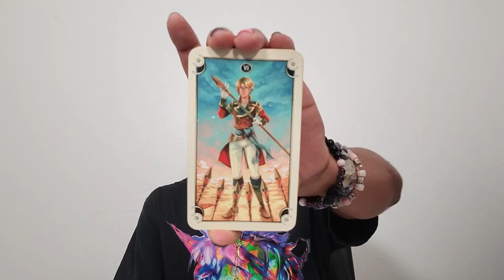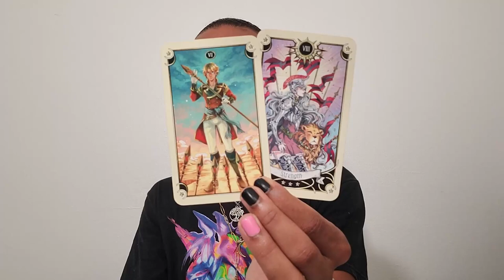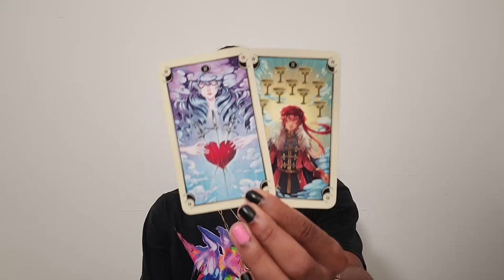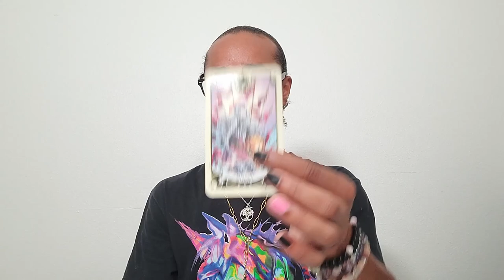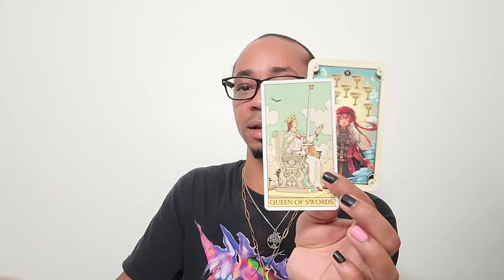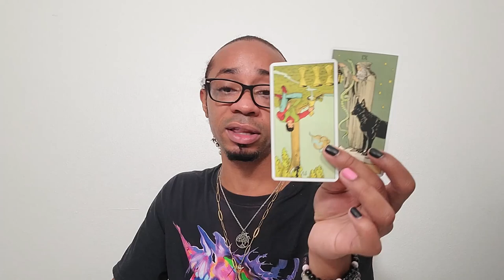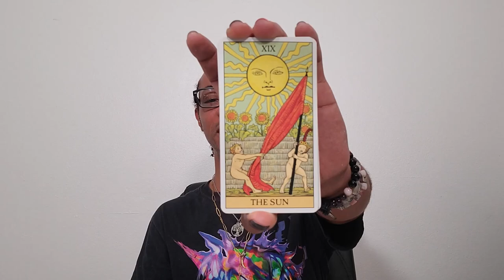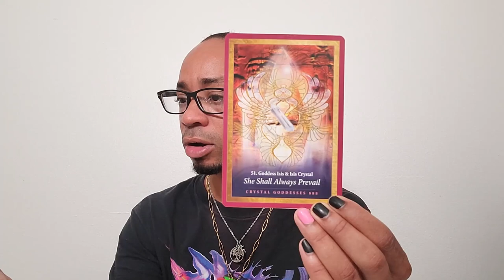Morning Coffee Daily Psychic Tarot ~ * You've Crossed the Threshold, Don't Stop Now *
Daily Psychic Tarot - You've Crossed the Threshold, Don't Stop Now - Collective Daily Tarot Reading

🔮Timestamps🔮
Intro - 00:00
Reading - 07:24
Closing Oracle Guidance - 47:10

How is this resonating for you? Do you have any questions? Let's have a conversation about it!! 💖💖💖

30 min - $65
60 min - $130

Available oracle decks:
~Crystal Mandala
~Sacred Rebels